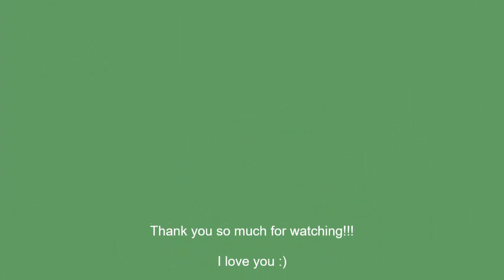REACTING TO COACHELLA MERCH 2022 (BILLIE EILISH & HARRY STYLES)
Browsing merch is my guilty pleasure so I wanted to do a video on it since Coachella is such a huge, hyped up music fest :)